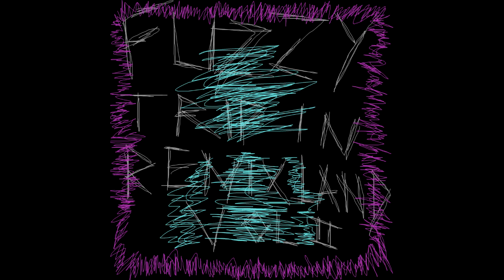Komiku - Fuzzy Trip in Remixland 2